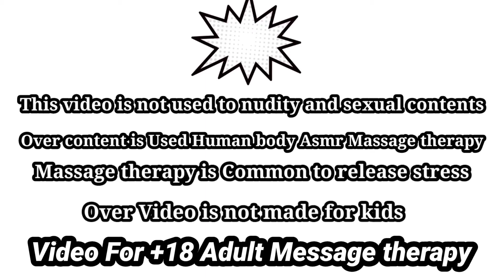GIRL RECEIVE WOLVERINE THEAPRY WITH DOUBLE BARBER || BODY MASSAGE MASSIVE OIL ||ASMR FUNNY BARBER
INFORMATION:

THIS VIDEO IS JUST FOR ENTERTAINMENT ENTERTAINMENT! AND ENTERTAINMENT!

 IMPORTANT NOTE;